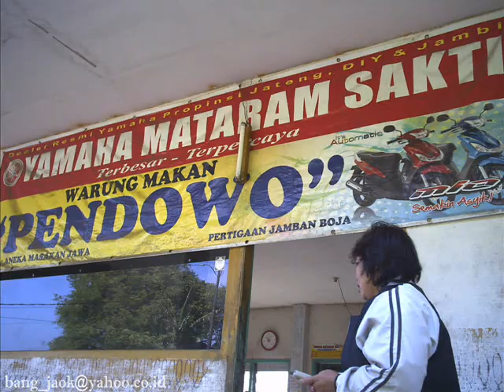Bj : Jelajah curug gongso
"Luangkan waktu sehari buat jelajah bersama teman kerjamu". Refresing bro..!! hehehe